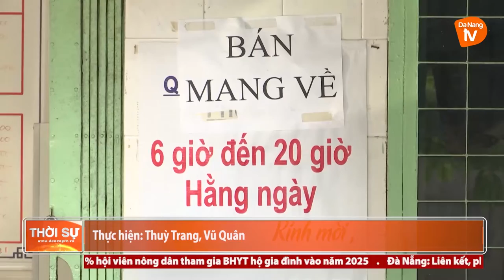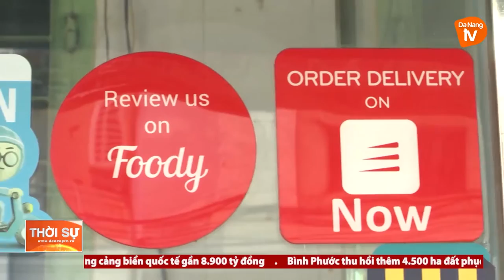HÀNG QUÁN SINH TỒN TRONG MÙA DỊCH